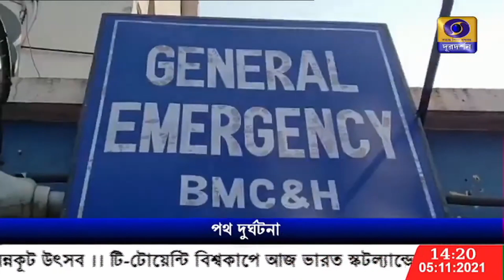পূর্ব বর্ধমানে পথ দুর্ঘটনায় পাঁচ জনের মৃত্যু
পূর্ব বর্ধমানের ক্ষেতিয়ায় পথ দুর্ঘটনায় একই পরিবারের পাঁচ জনের মর্মান্তিক মৃত্যু।